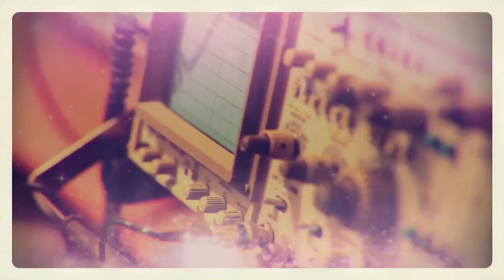HERBIE - CONTROL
THE NEW SMASH FROM HERBIE .

This song is dedicated to the incredible new book AFRODISIAC By Damon Daood
Herbie Loved the book so much that together with Damon and Jared created a concept video
Utilizing the same wonderful models from the actual book! You can check out the book and order the book

Video Directed by the Incredible :Damon Daood,
Video Produced by the Amazing:Jared Campbell
VIdeo Edited by The maestro :  Al Obregon

VERY SPECIAL THANKS TO : KALLE ENGSTROM  PRODUCER OF LOOSE CONTROL AND ON HELL OF AN AMAZING DUDE !!!

Crichtan Songs /BMG Rights Management .